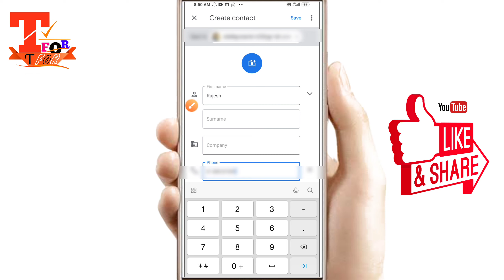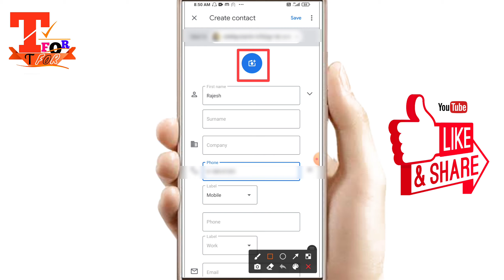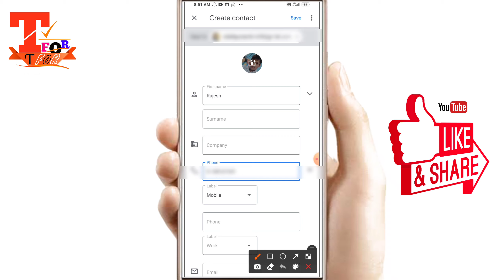Mobile me Save number par Photo kaise Set kare new | how to add photo contact number android mobile